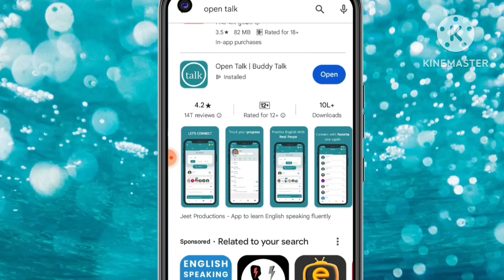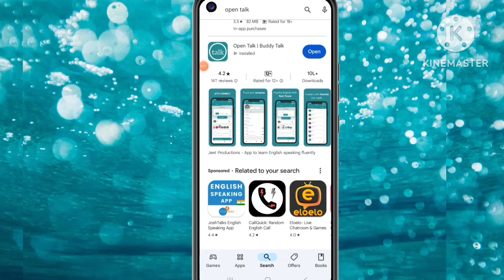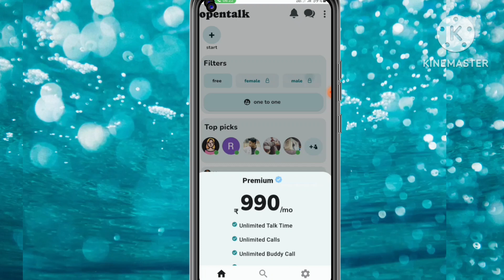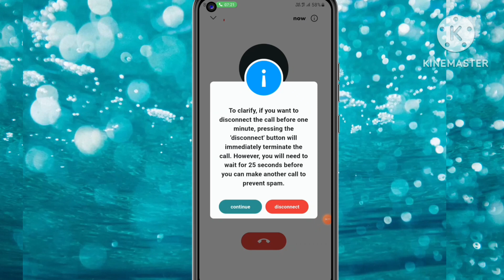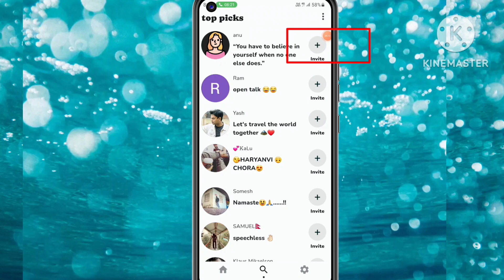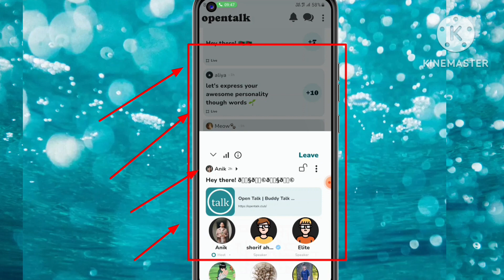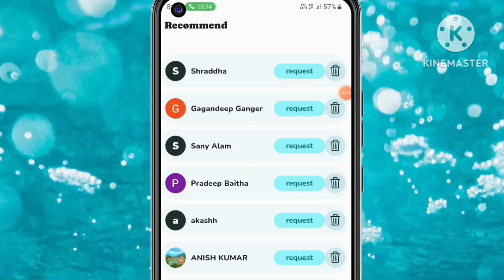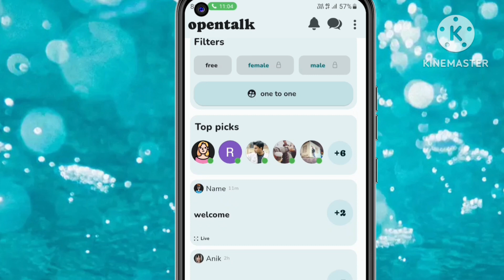English Sikhane wala App || how to use opentok app For english practice || Open Talk English App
To dosto Aaj ke Es video me humlog yah janane Wale hai ki Open Talk App kya hai aur Open talk app ka use karke English bolna kaise Sikh sakte hai।

Quries Solved

best language learning apps
language exchange
open talk app guide
how to use open talk app
how to use opentok app english practice app free
English Sikhane wala app